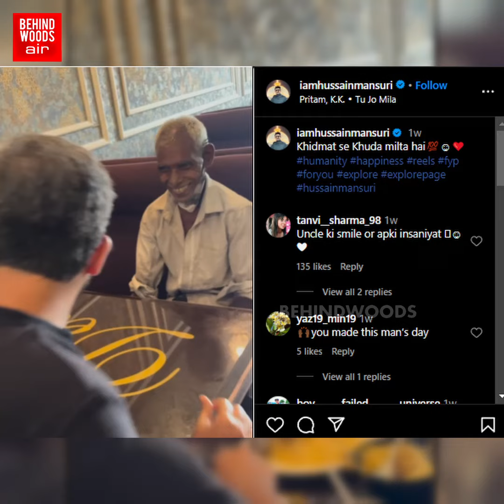'எல்லாமே அந்த சிரிப்புக்காக தான்..!' மனதை உருக்கிய இளைஞரின் செயல்... வைரலாகும் நெகிழ்ச்சி வீடியோ..